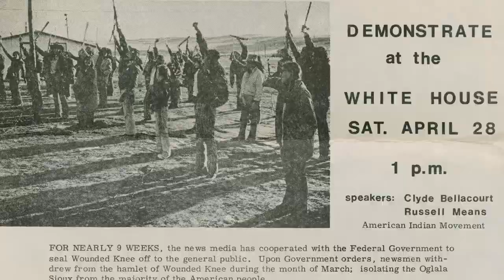"Stand! With Wounded Knee" ("What Is the Midwest?" Gallery Chat)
Analu Lopez, co-curator of "What Is the Midwest?," discusses a 1973 handbill that represents one of the key themes of the exhibition: Indigenous resistance to settler colonialism in the Midwest.

On February 27, 1973, Lakota activists and followers of the American Indian Movement (AIM) initiated a 71-day protest, accusing the Oglala tribal chairman of corruption and the U.S. government of failing to fulfill treaty obligations.

The activists staged their protest at Wounded Knee, the Pine Ridge Reservation town that was the site of a massacre in 1890.